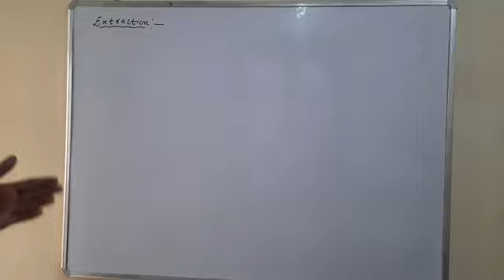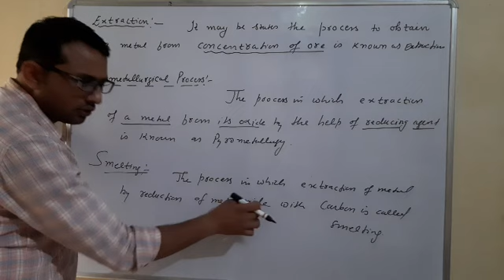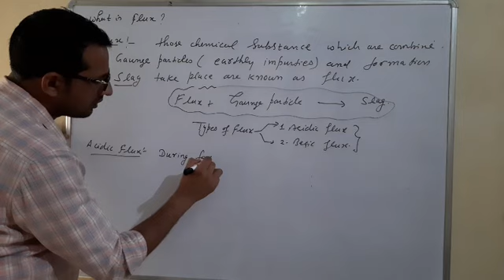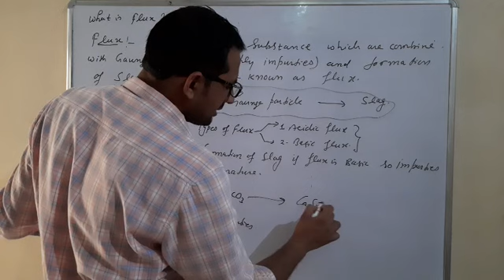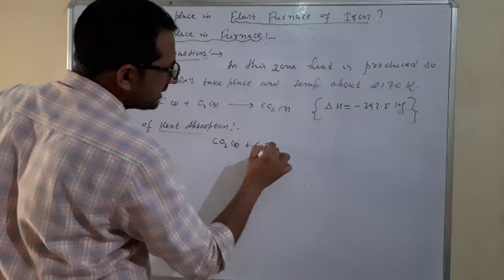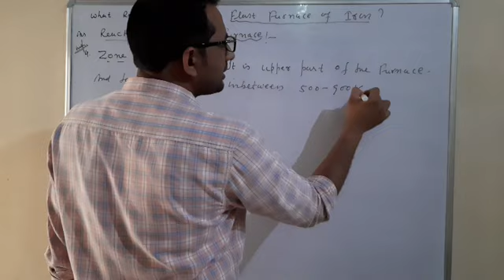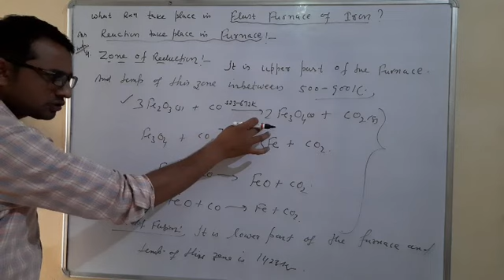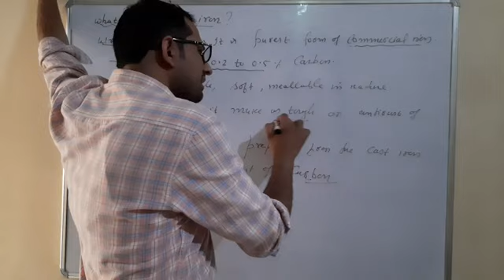Class12th Chemistry isolation of element Lecture 3 by satyveer